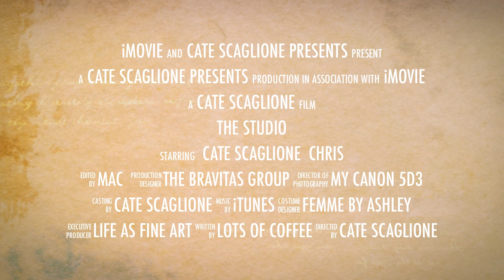RED BANK , NJ LIFE AS FINE ART BOUDOIR PHOTOGRAPHY STUDIO & SPA